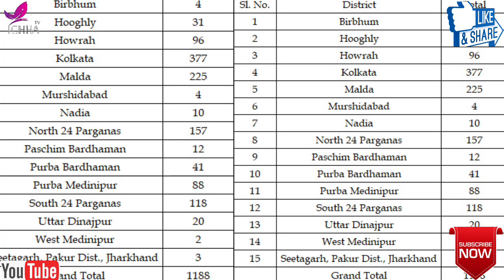১১৮৮ জন ফিরলো এলো বাংলায়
সরকারের প্রচেষ্টায় বাড়িতে ফিরলো ১১৮৮ জন বঙ্গবাসী